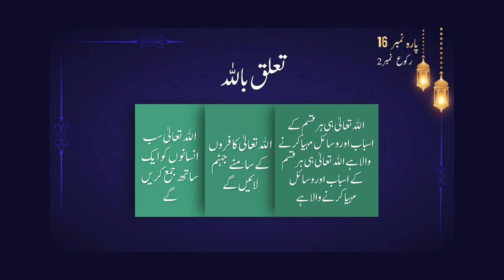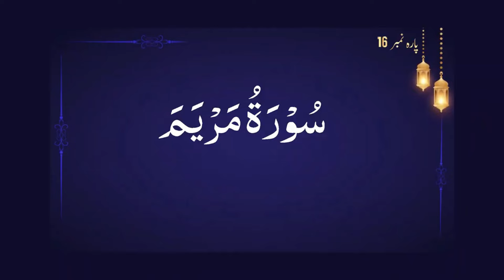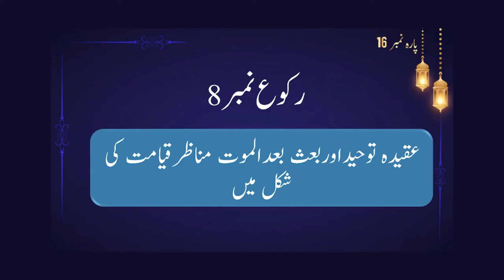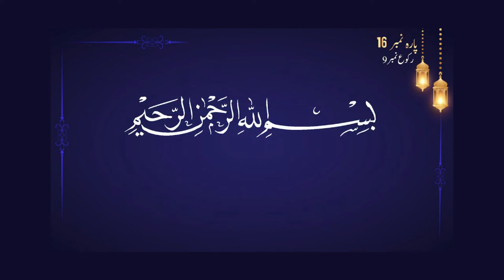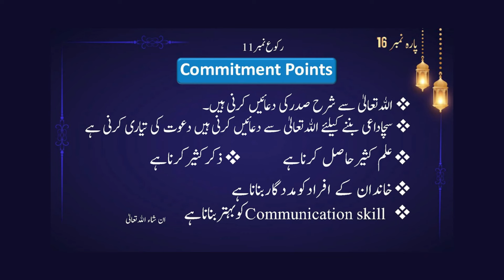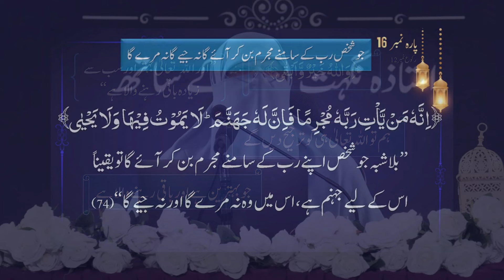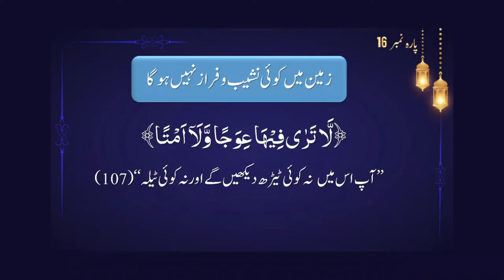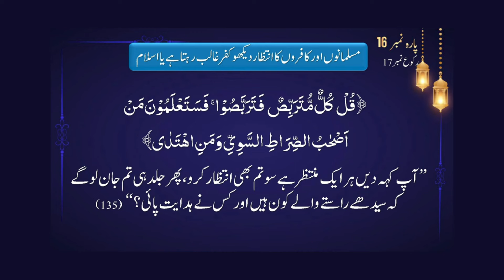RoadMap of Quran para 16 | Ustazah Nighat Hashmi